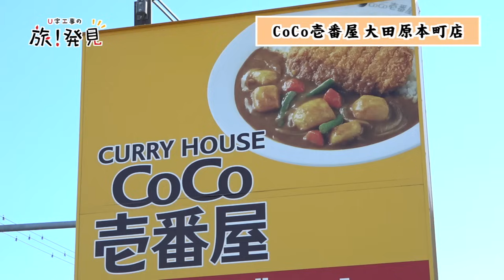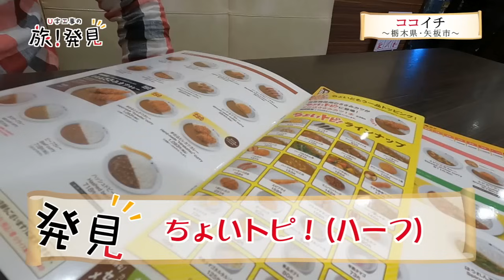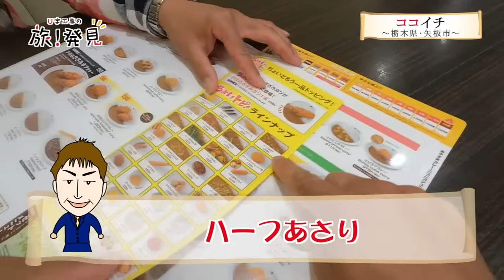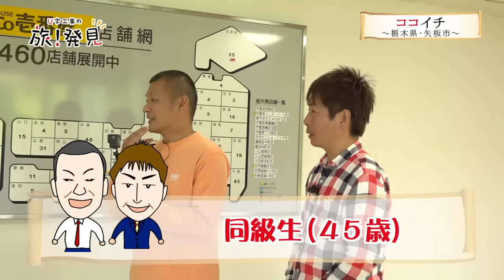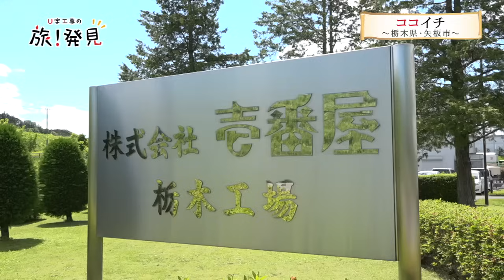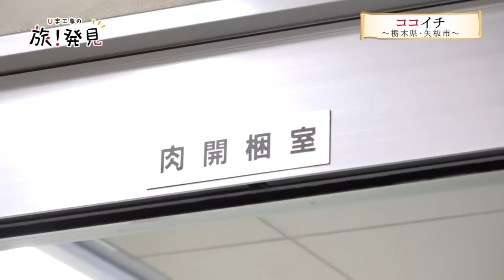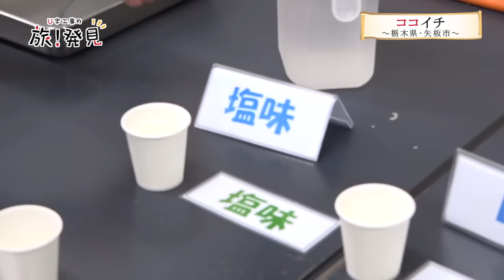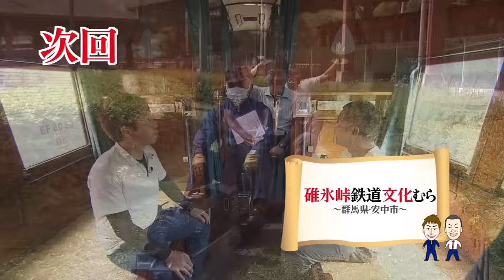U字工事の旅！発見#204 ココイチ ～栃木県・矢板市～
カレーハウスCoCo壱番屋のカレーソースを作る工場が、栃木県矢板市に！？Ｕ字工事が訪れて、あのカレーができるまでを学びます。おいしさの秘密に迫るめっけ旅です。